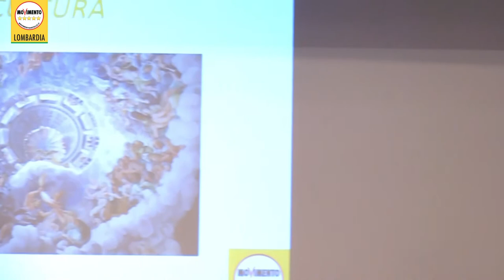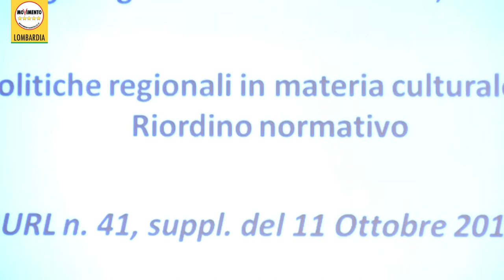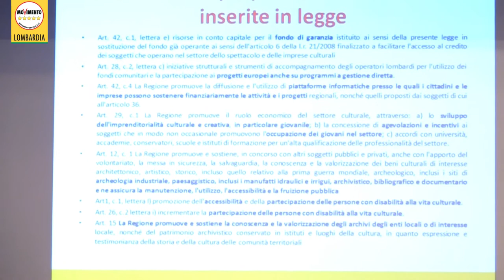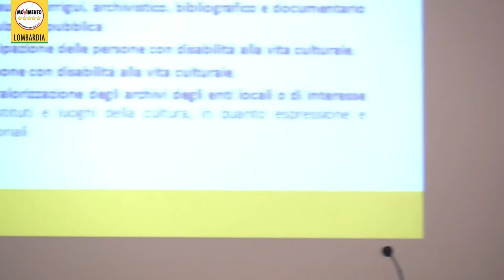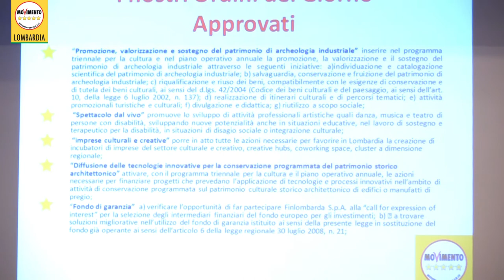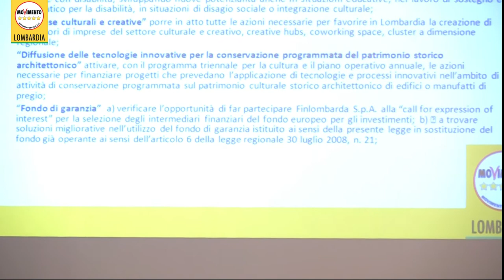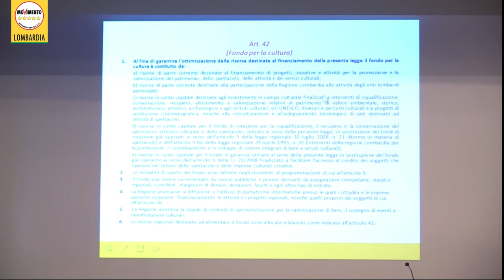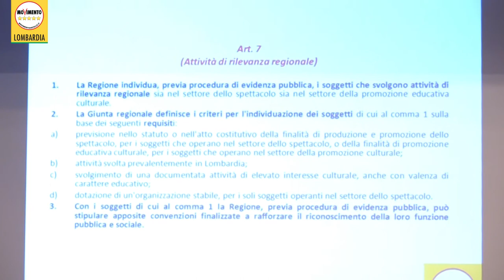OraToccaANoi Milano 16 settembre - Relazione di Andrea Fiasconaro